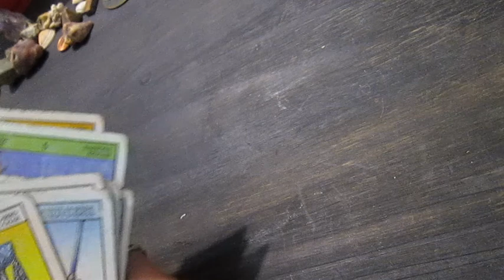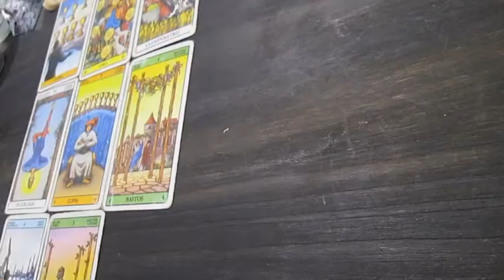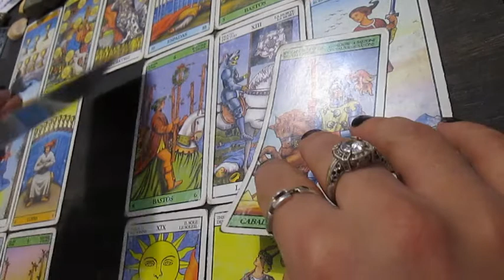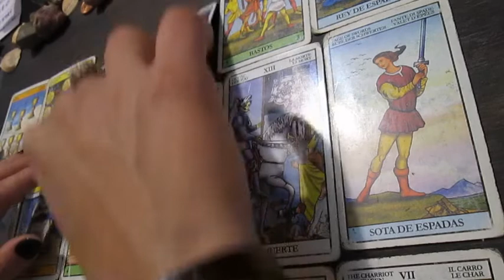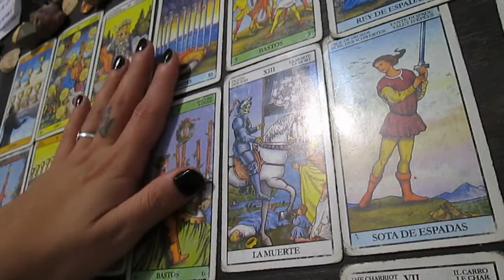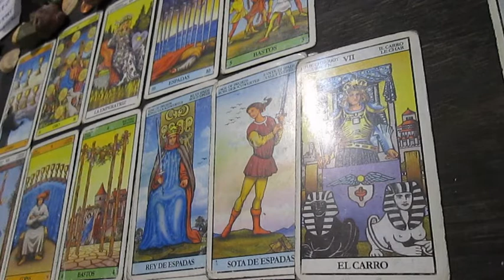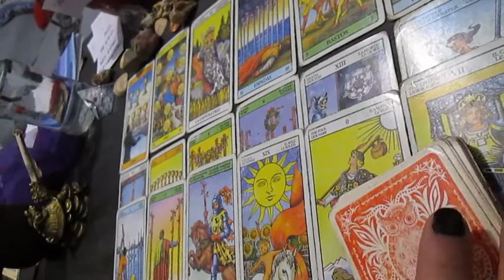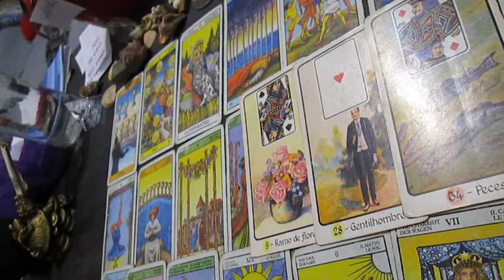♐ SAGITARIO ♐Tarot general para JUNIO 2021 ♐ CAOS! ♐ Recuperando Energía! ♐ Queres escapar??? ♐